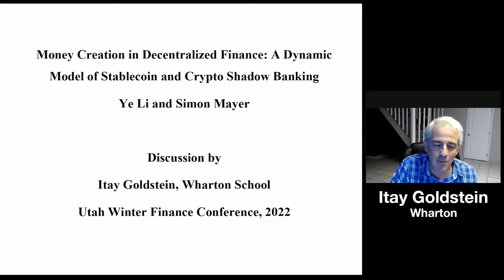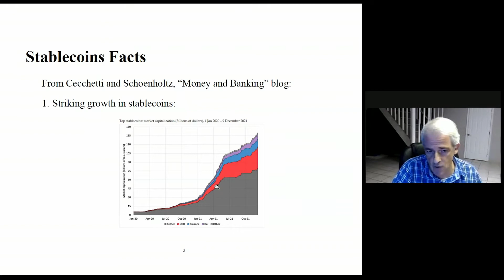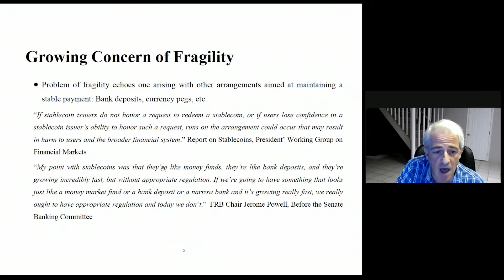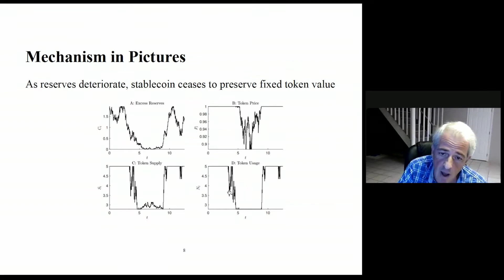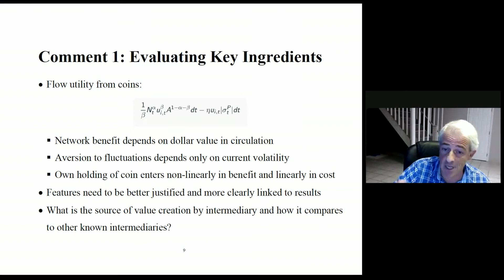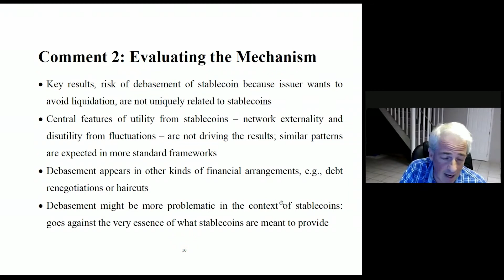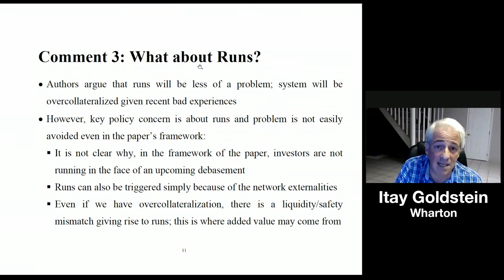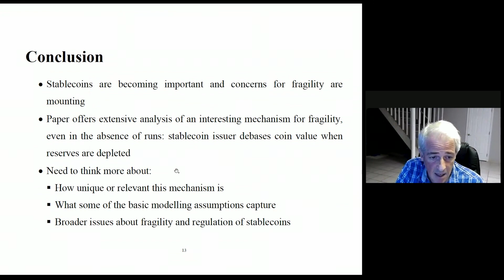2022 UWFC Paper 4 Discussion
Discussion of paper titled “Money Creation in Decentralized Finance: A Dynamic Model of Stablecoins and Crypto Shadow Banking” at the 2022 Utah Winter Finance Conference. Authors are Ye Li (Ohio State) and Simon Mayer (Chicago). Discussant is Itay Goldstein (Wharton).